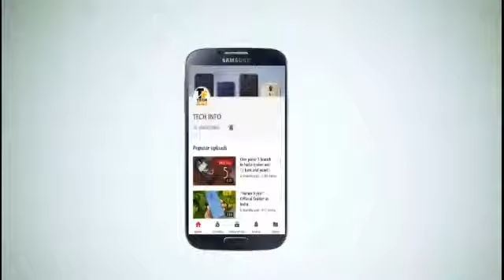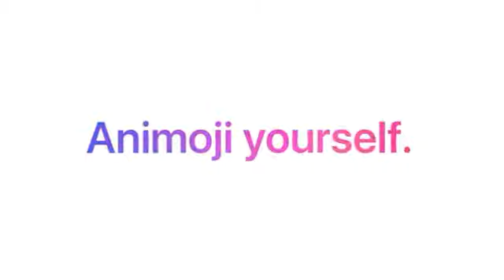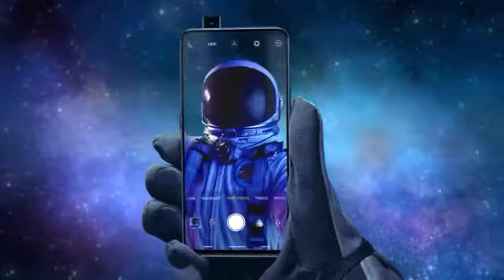Top 5 BeZel-Less Smartphones in 2018!!